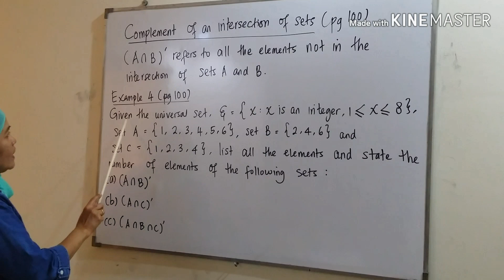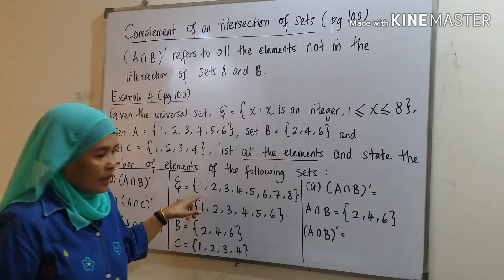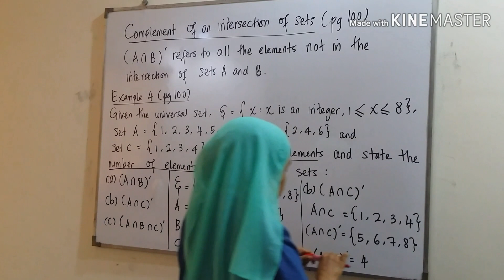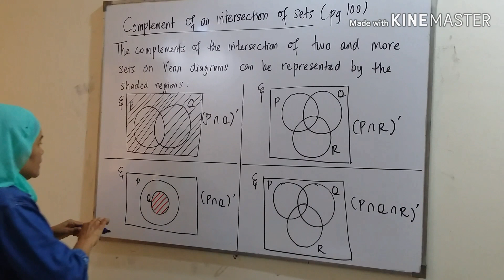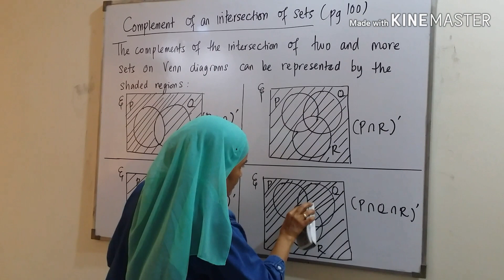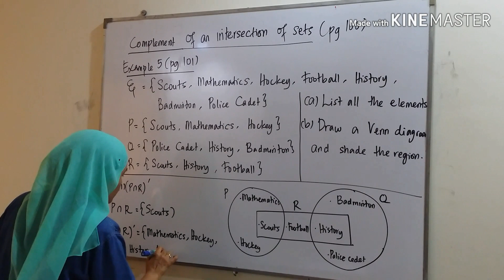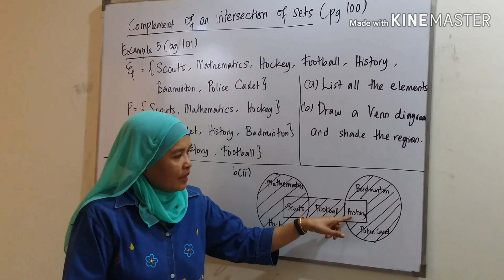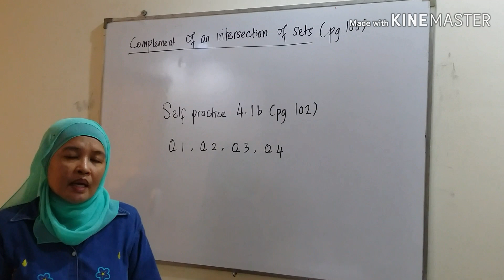Che Zu : MathF4 : Pg100-102 : 4.1:Intersection of set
Recorded by Samsung Note 3